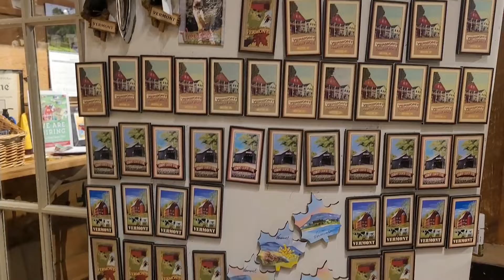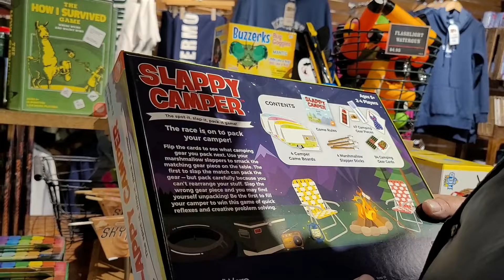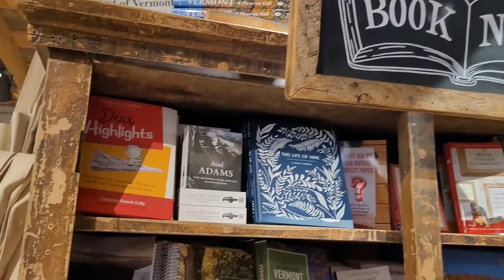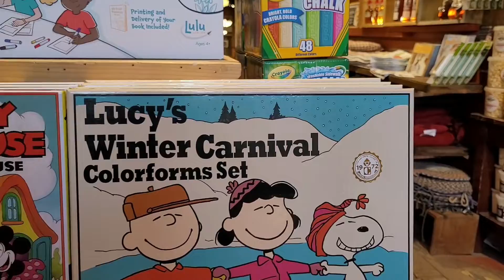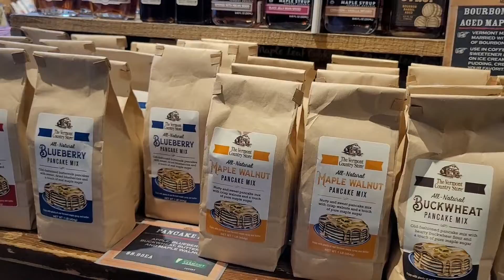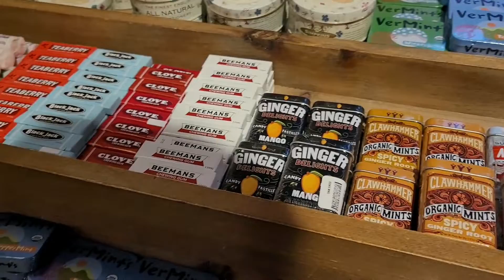Vermont Country Store Weston, VT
Part one of a tour of the Vermont Country Store in Weston, VT